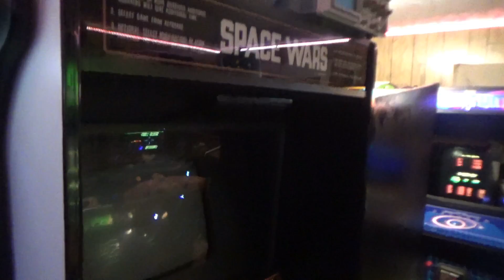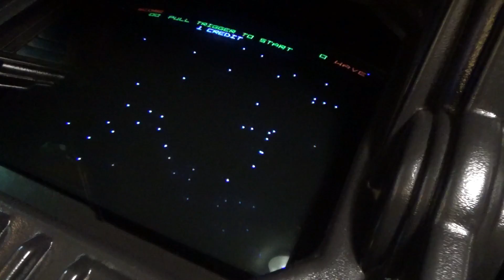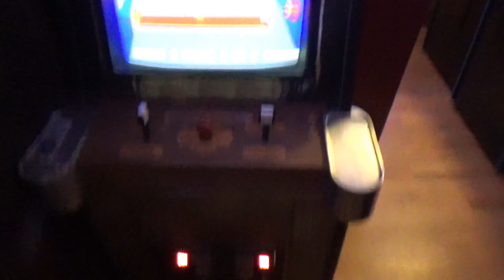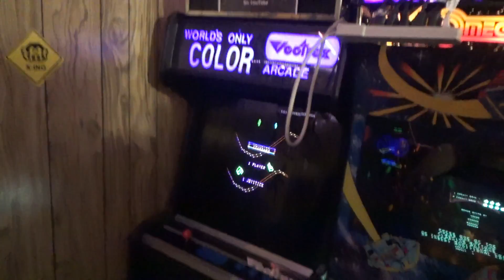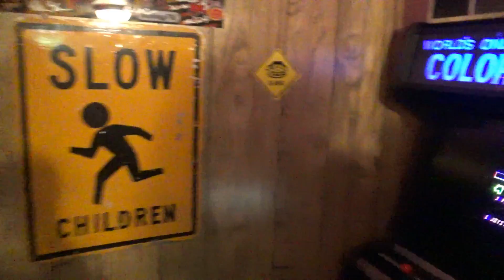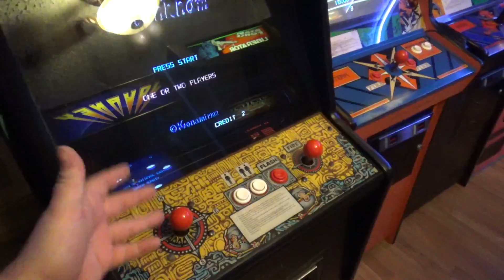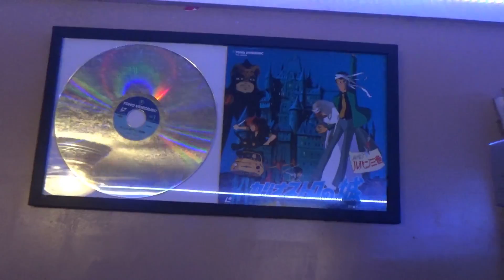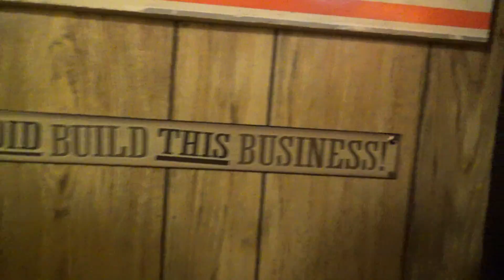Home arcade tour 2018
this is a tour of some of the games i can fit in my house  and some random talk